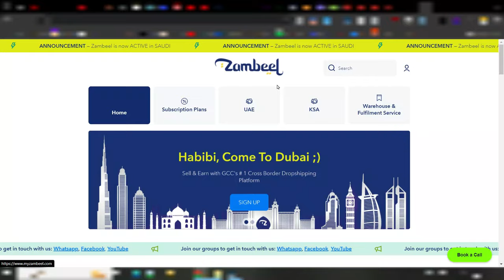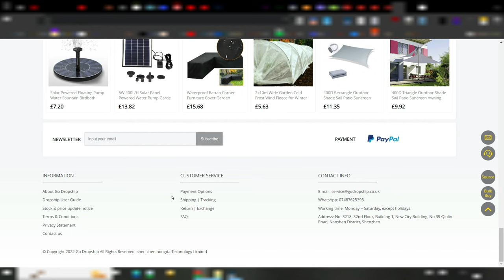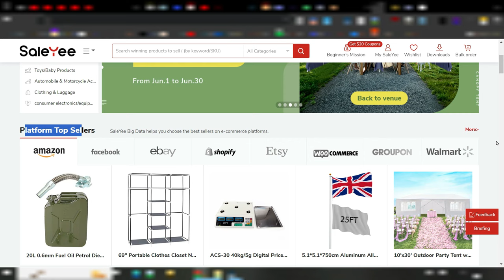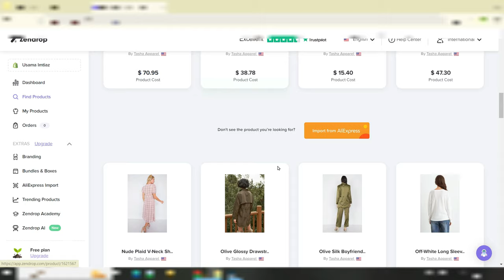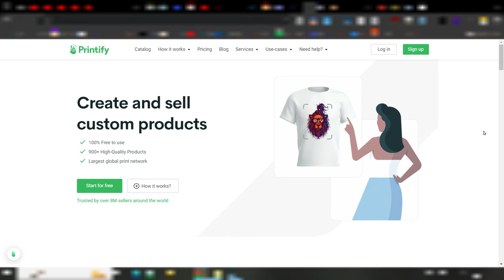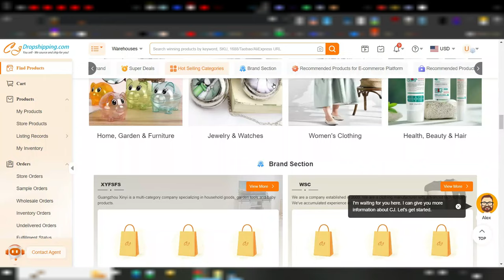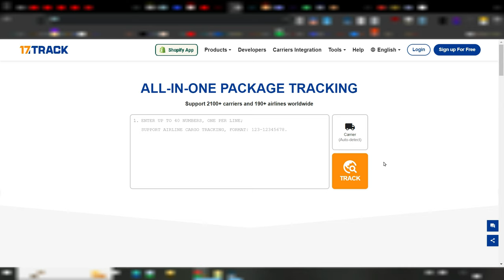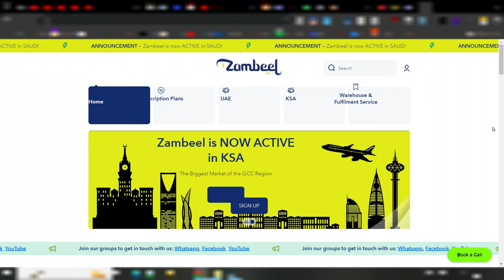Discover the Best Wholesale Suppliers for International Market | Shopify Course (Part 6)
Unlock the secrets to finding the best wholesale suppliers for the international market in this comprehensive Shopify course! Welcome to Part 6 of our in-depth Shopify series, where we guide you step-by-step on how to source reliable wholesale suppliers to scale your eCommerce business globally. Whether you are a beginner or an experienced entrepreneur, this video will provide you with the essential tips and strategies to optimize your Shopify store with top-quality products from trusted suppliers.

✅ Learn how to:

1. Identify the best wholesale suppliers for your niche
2. Evaluate supplier reliability and product quality
3. Negotiate terms and prices for maximum profit
4. Integrate suppliers with your Shopify store for seamless operations

✅ Topic's Cover In This Video:
SiftoWhiz
Shopify wholesale suppliers
Best wholesale suppliers for Shopify
International wholesale suppliers
Shopify international market
Find reliable suppliers
Wholesale suppliers for eCommerce
Global wholesale suppliers
Supplier evaluation for Shopify
Product sourcing for Shopify
Shopify dropshipping suppliers
Best suppliers for Shopify
eCommerce supplier tips
Shopify product sourcing
Supplier integration Shopify
Shopify supplier negotiation
Reliable Shopify suppliers
Wholesale supplier tips
Shopify supplier guide
Sourcing suppliers for Shopify
eCommerce supplier strategies
Shopify store suppliers
Shopify sourcing tips
Supplier management Shopify
Shopify business growth
Shopify eCommerce tips
How to find suppliers for Shopify
Shopify supplier checklist
Global sourcing Shopify
Shopify international suppliers
Top Shopify suppliers

⭕DESCLAIMER⭕